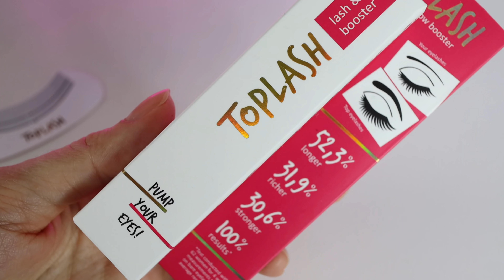ТОП 7 ЛУЧШИХ НОВЫХ ТУШЕЙ ДЛЯ РЕСНИЦ! ОНИ КРУЧЕ ЛЮКСА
- РАСЧЕСКА МАССАЖНАЯ ( самая деликатная расческа, не дерёт волосы и подходит для расчесывания мокрых волос)

* Часть видео снята совместно с Toplash